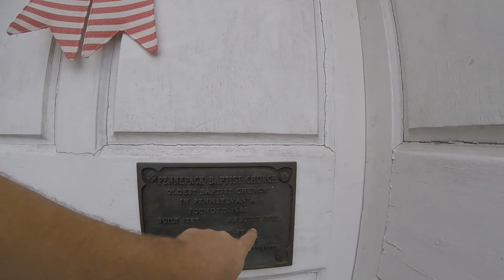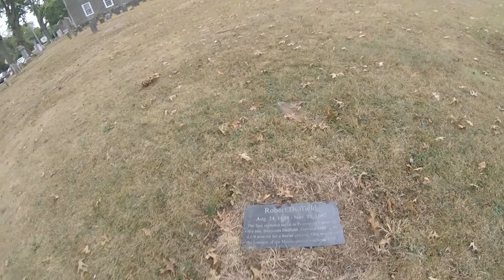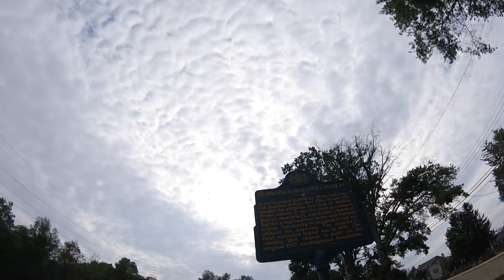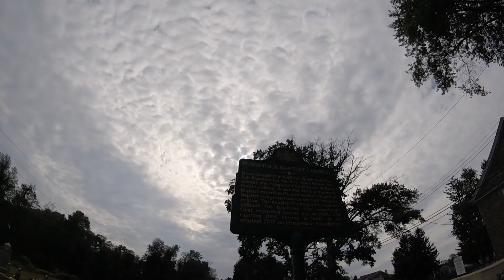Pennypack Baptist Church, The Baby Washington Monuments And Where Is Edith?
Come sail with The Captain as he walks around the grounds of Pennypack Baptist Church.

Want to see The Captain go to a spot or an event hit him up on his Facebook page here